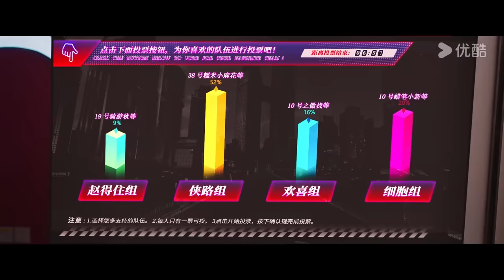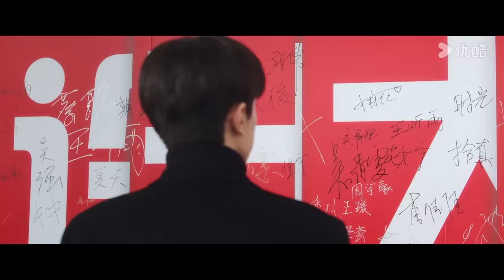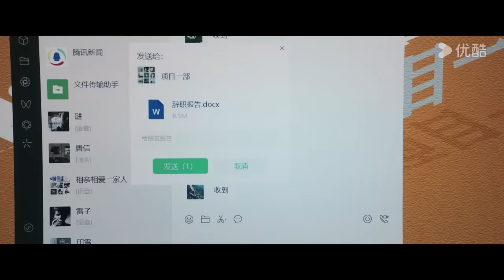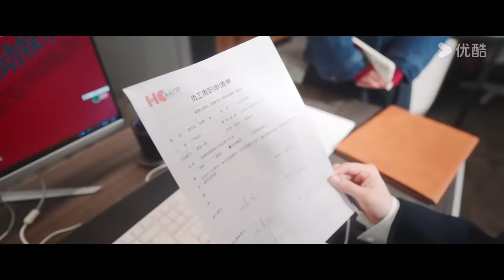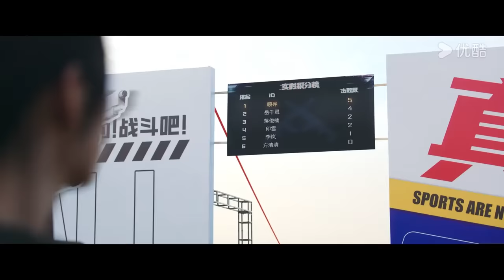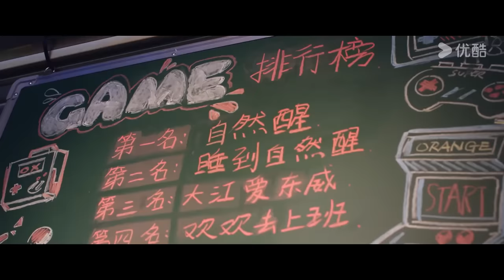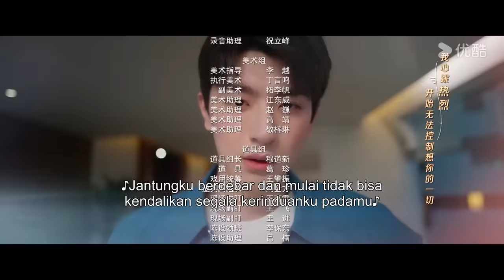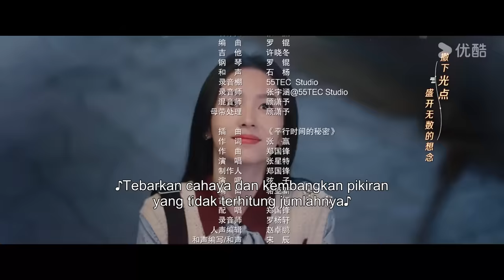[INDO SUB] Semuanya Menyayangiku (Everyone Loves Me) EP01 | Lin Yi / Zhou Ye | YOUKU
★ Semuanya Menyayangiku (Everyone Loves Me) Yue Qianling (diperankan oleh Zhou Ye), pada hari terakhirnya bekerja, berpapasan dengan kekasih rahasianya, Gu Xun (diperankan oleh Lin Yi), kepala divisi kesembilan yang baru. Demi cintanya, dia kembali ke perusahaan dan berani menyatakan cinta kepada Gu Xun, tetapi Gu Xun bersikap dingin dan bahkan dengan tegas menolak pengakuannya di depan semua murid dan staf...Ternyata, Gu Xun sudah lama jatuh cinta pada netizen yang tangguh dan blak-blakan bernama ""Kue Beras Ketan Mini"". Akan tetapi, siapa sangka ""Kue Beras Ketan Mini"" adalah Yue Qianling sendiri. Setelah mengetahui kebenarannya, Gu Xun terpaksa memulai misi ""balik mengejar istri yang lucu dan mendebarkan
★ Pemeran: : Lin Yi / Zhou Ye / Tang Mengjia / Jiang Yiming / Zhan Yu / Yu Xinqian / Hong Yao / Liu Meihan / Zhang Song / Wang Xiaoyunzi

00:00 Situs Web Internasional YOUKU.TV sekarang tersedia!
02:00 Unduh APP YOUKU International untuk mendapatkan akses awal